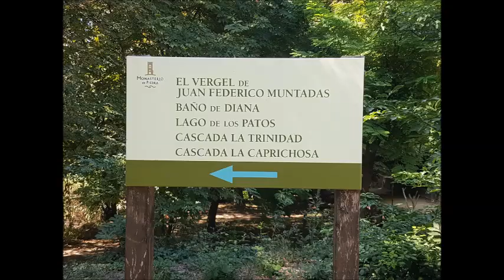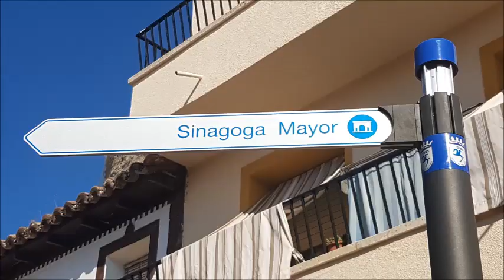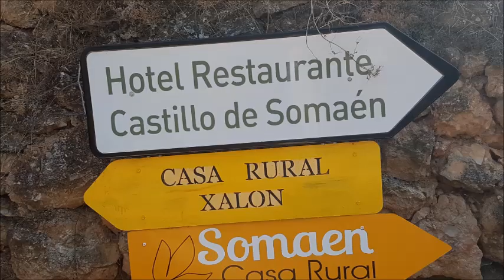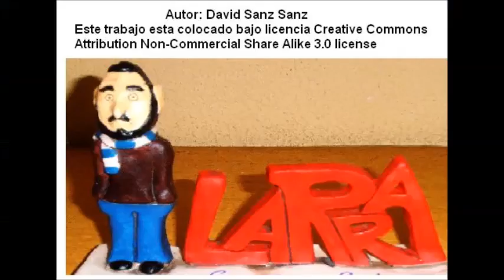Monasterio Piedra- Calatayud-Somaén 2020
Excursión medioambiental cultural aragonesa Septiembre 2020